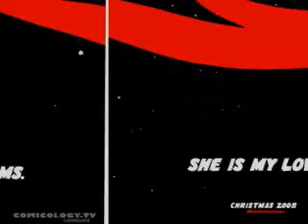The Movie Spirit: The Spirit Movie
Ten Minutes with Will Eisner's The Spirit Movie
Quotes from Frank Miller, Eva Mendes.
Interview with Producers Michael Uslan and Deborah Del Prete.
Hosted by Jeff Peters and Anna Cody.
Cameos by Stan Lee and Molly Crabapple.
Directed by Tom Jeron

Comicology.TV 2008 Week 32, August 3-9